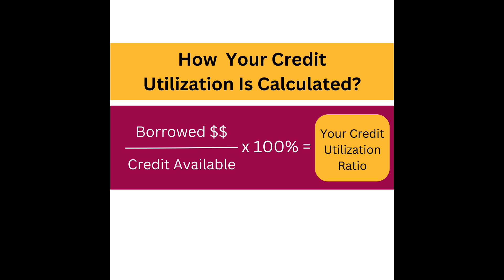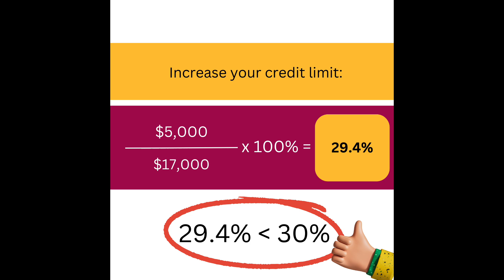Learning these tips changed my life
In this video, we discuss achieving an 850 credit score, how to increase your credit score in Canada, improve your credit score fast, credit score explained, how to improve your credit score, how to build credit, how does credit score work in Canada, and credit score tips Canada.

Learn the key factors affecting your credit score and practical steps to boost it quickly. Whether you're looking to build credit from scratch or improve your existing score, we've got you covered with expert tips and strategies.